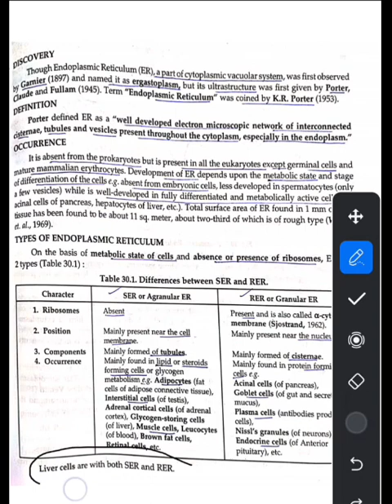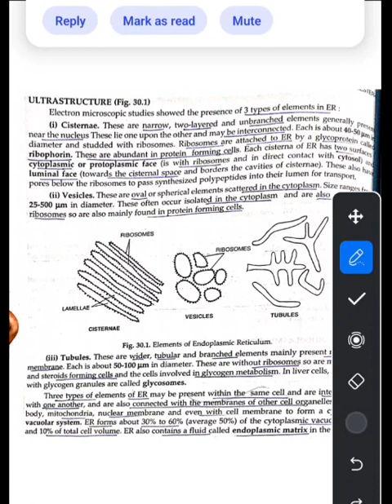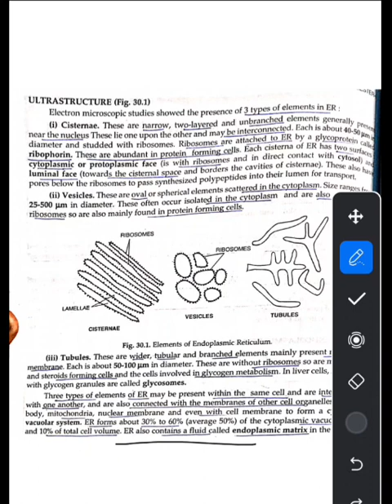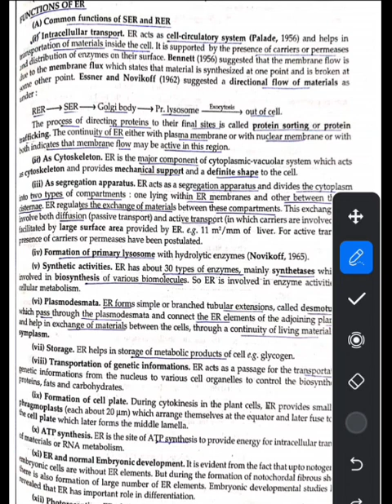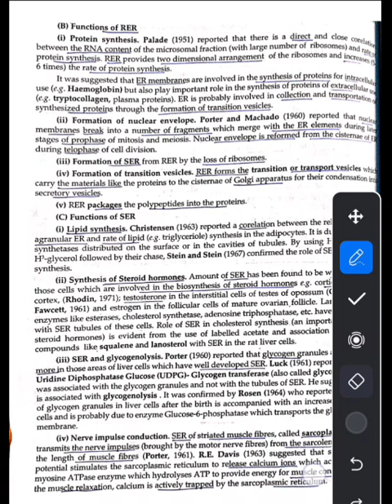Endoplasmic reticulum||cell biology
In this video you learn about
# endoplasmic reticulum
# it's function and
# it's ultrastructure